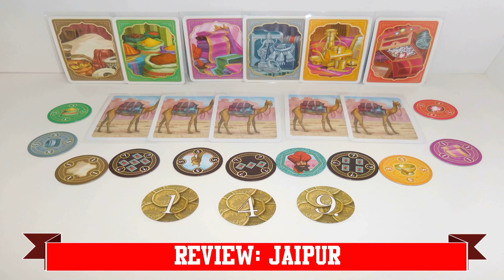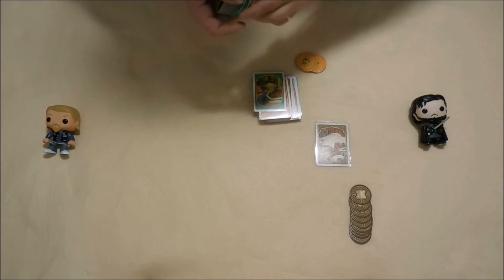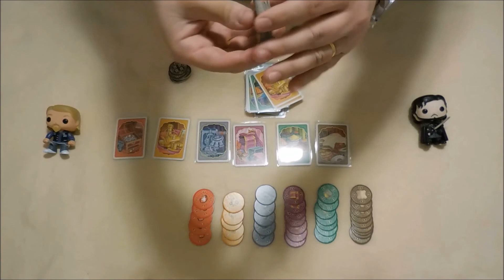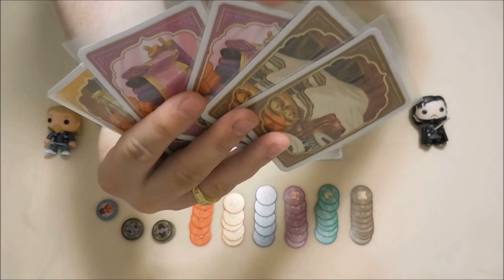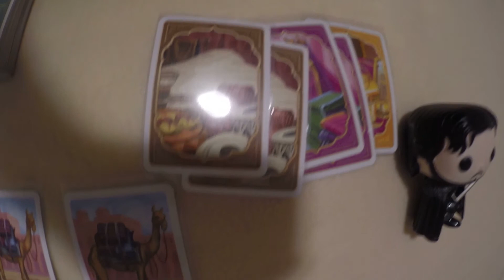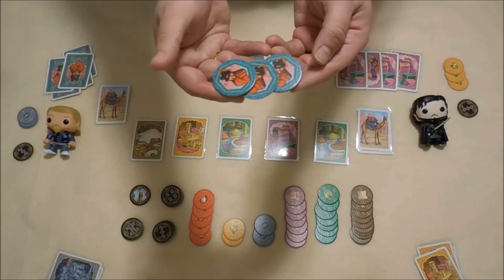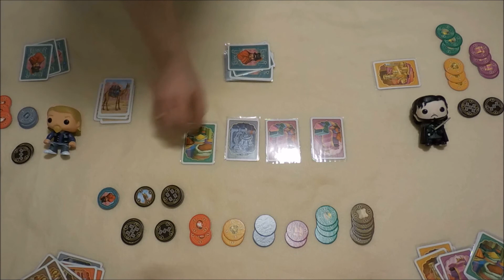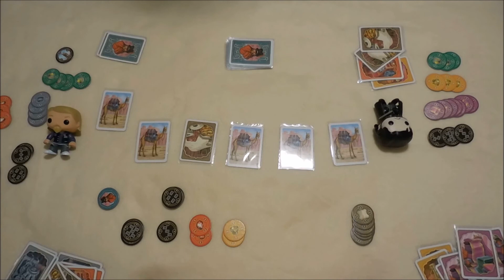Jaipur - Análise e Como Jogar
Comprando pelo link acima você ajuda o canal a se manter

Review do jogo de tabuleiro Jaipur
Designer: Sebastièn Pauchon
2 jogadores
Tempo de Jogo: 30 minutos
Mecânicas: Seleção de Cartas, Gerenciamento de Mão, Coleção de Componentes